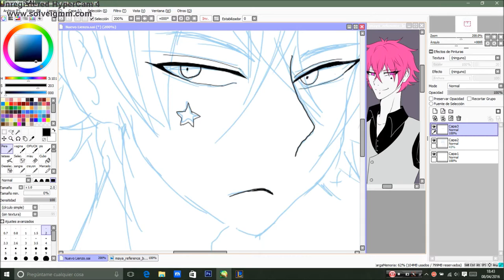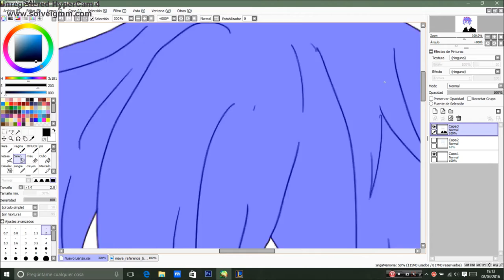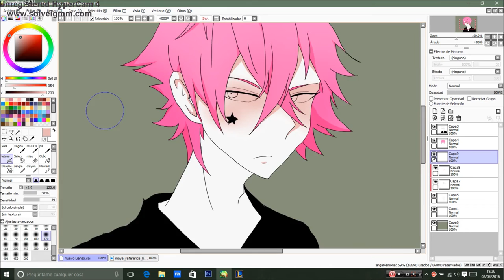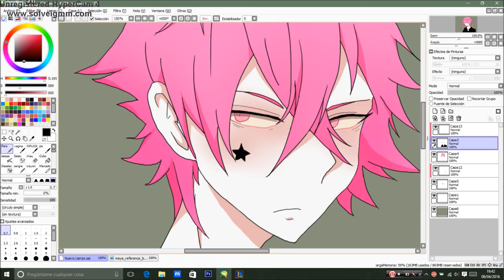【SAI】 - MAYA 描いてみた ★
I don't own this character, this is an Art trade with this awesome girl, check out her chanel, is so cool!